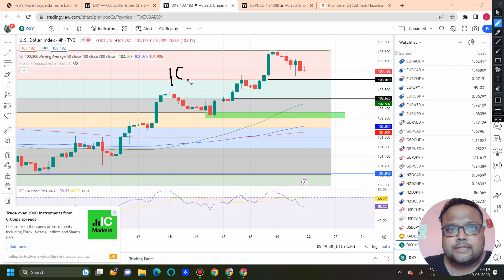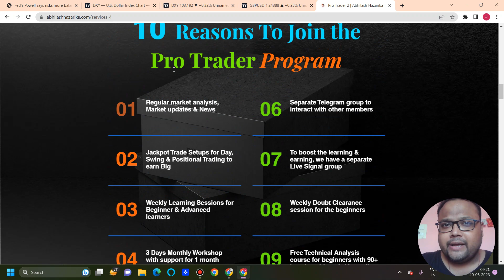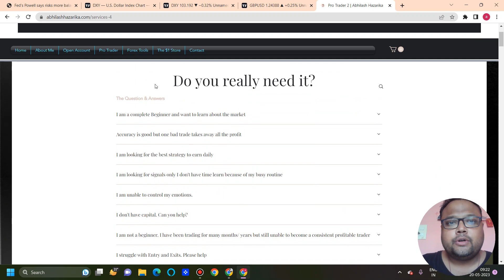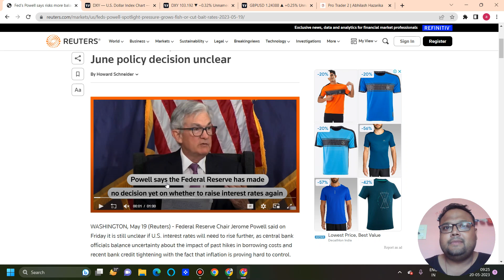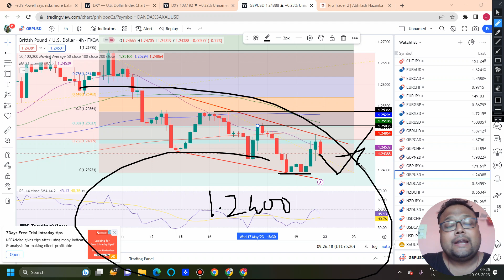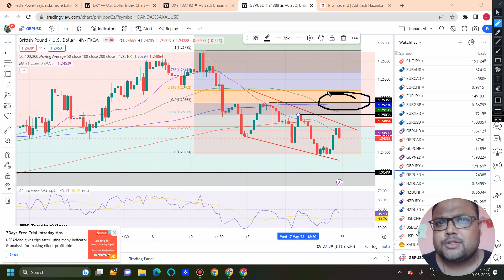GBPUSD Strategy MONDAY 22 MAY | GBPUSD Analysis MONDAY 22 MAY | GBPUSD Forecast MONDAY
SIGN UP FOR THE 3 DAYS WORKSHOP

LIKE MY WORK? TAKE TRADING AS A SERIOUS SOURCE OF INCOME & JOIN THE PRO TRADER PROGRAM

Not Happy with your Forex Broker?

Open Forex Trading Account with the Best Brokers for safety & Best experience

*Do you know why most traders fail?* It is not caused by flaws in their strategy or a lack of desire to succeed.

The biggest problem retail traders face is LACK OF CAPITAL. Because of which they take high risk. Solve the capital problem by signing up for a Forex prop Firm